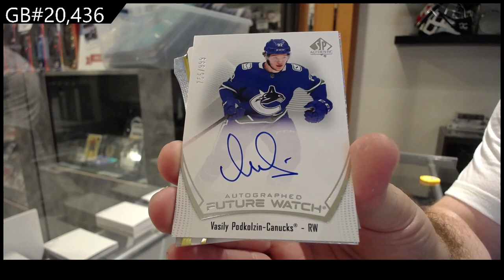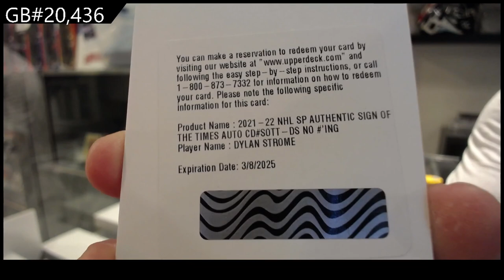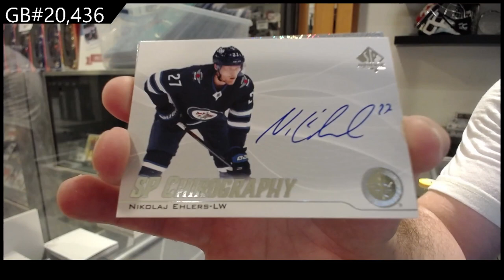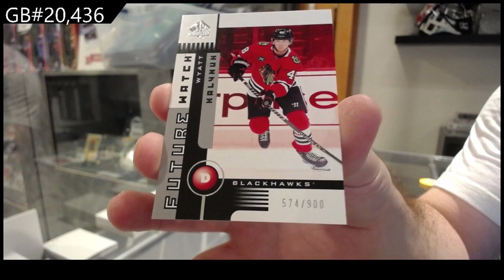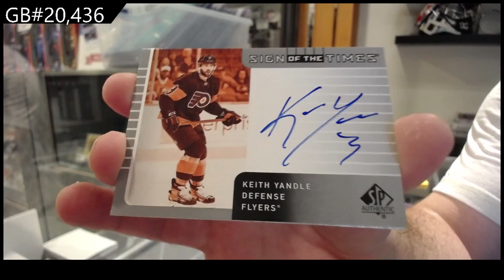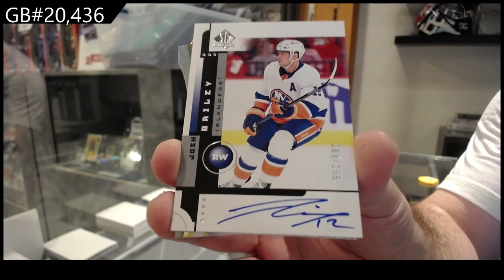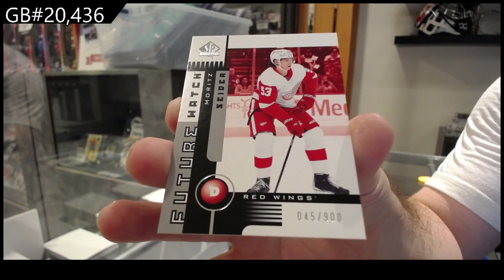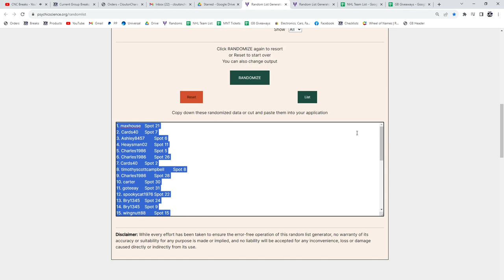2021-22 Upper Deck SP Authentic Hockey 4 Box Break - C&C #20,436